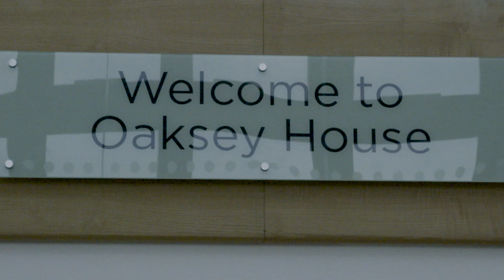FROM BROKEN NECK TO RACING AGAIN IN 3 MONTHS - Jason Watson: The Race Back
They make jockeys tough. From a broken neck to riding winners in just three months.

Jason Watson suffered a career threatening fall in January but with the help of The Injured Jockeys Fund was back racing just months later.